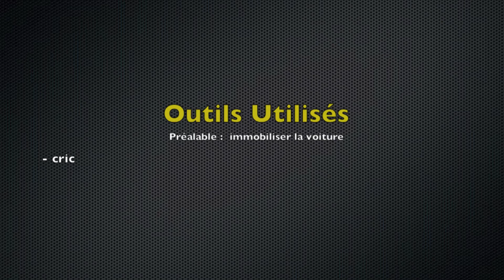Peugeot - Descendre le véhicule après intervention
Descendre une Peugeot 106 au cric